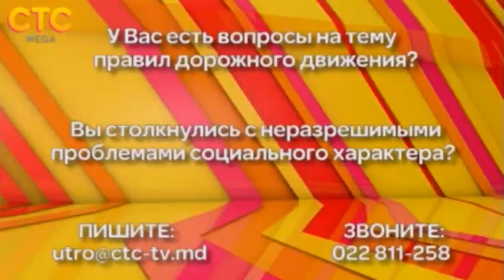10.02.2015 | Вероника Гальченко: проведите день рождения в музее